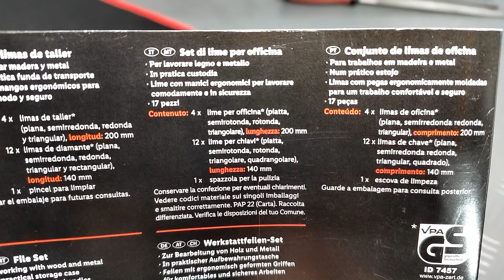Set Lime per Officina lavorazione Ferro Legno Plastica PARKSIDE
Rapida panoramica del contenuto del kit

Set di lime per officina 18 pezzi 19.99 €
(18 pezzi compresa borsa e spazzola)

ALTERNATIVE CONSIGLIATE:
20 € - 18 Pcs set di lime
23 € - Set di lime 16 pezzi

MENU' VIDEO
00:00 - INTRO
00:19 - LE LIME
06:48 - ESEMPI DI LAVORAZIONI
10:37 - CONCLUSIONI

✅ ECCO UNA LISTA DI ARTICOLI CHE HO COMPRATO E TESTATO PERSONALMENTE DIVISA PER CATEGORIE

🎥 GOPRO HERO 8 BLACK
🎤 Microfono lavalier RØDE SmartlavPlus
🎤 Adattatore RØDE SC3
🎥 HONOR 50